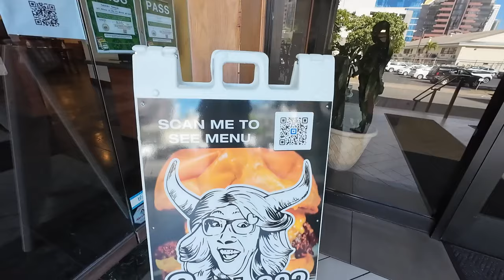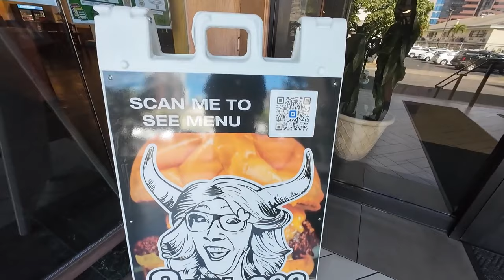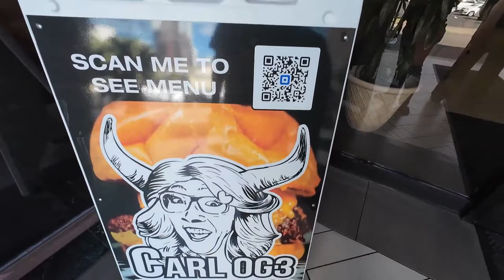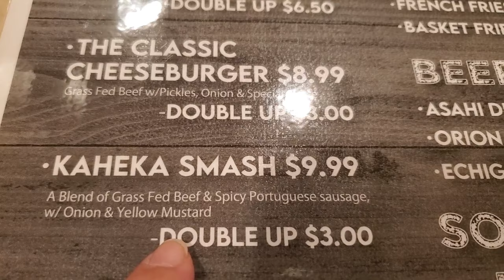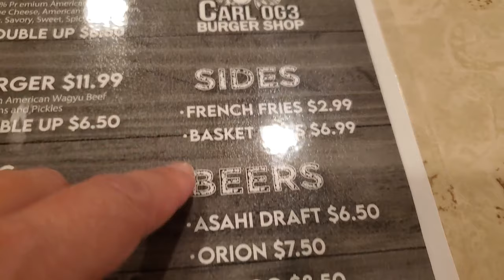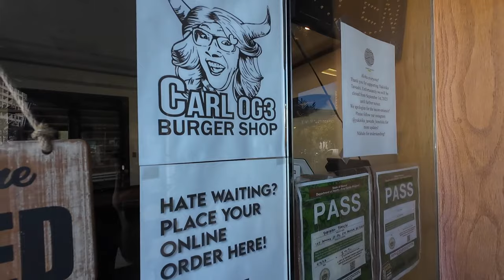Gourmet Burger Brilliance In Honolulu, Hawaii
If you're looking for another gourmet smash burger joint to check out, go to Carl Og3 Burger Shop in Honolulu, Hawaii. They're only open in the afternoons as it shares it's shop with a yakiniku restaurant that operates at dinner time. Parking is free!

Carl Og3 (Ojisan) Burger Shop
747 Amana Street Suite C111
Honolulu, HI 96814
Open Tuesday to Sunday 10:30 am - 3:00 pm